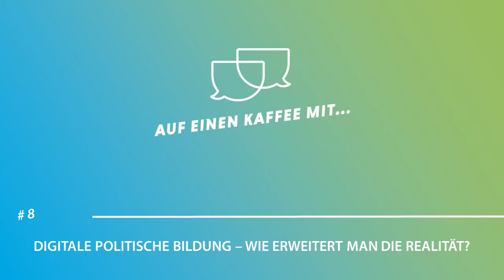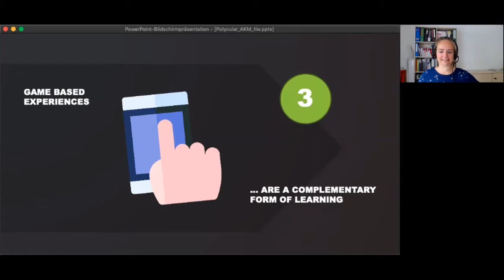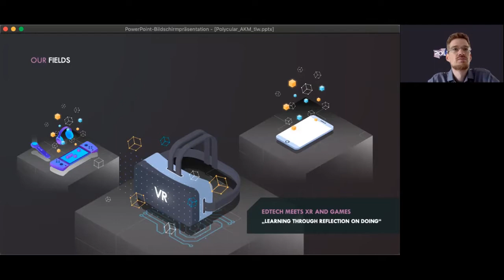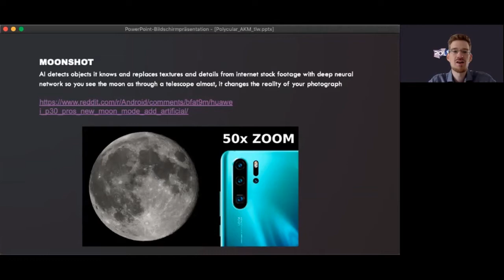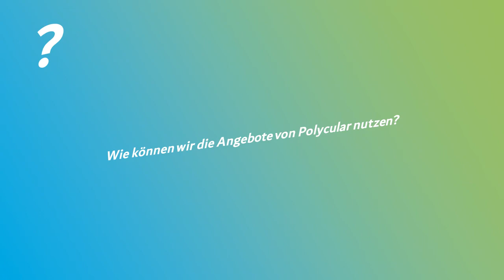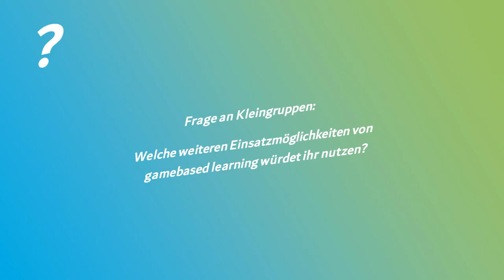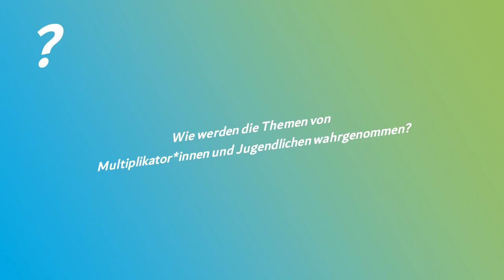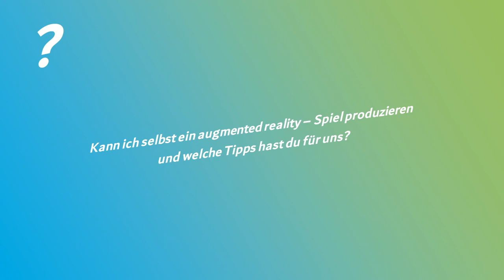#8 Digitale politische Bildung – Wie erweitert man die Realität?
Spiele mit Augmented Reality-Anteilen machen Spaß und schaffen spannende Räume für die Auseinandersetzung mit politischen Themen. Was ist Game-Based-Learning? Und wie kommt man damit Fake News auf die Spur? Mit: Thomas Layer-Wagner, polycular | Projekt Escape Fake

Das Video ist im Rahmen eines Zoom-Talks der Reihe "Digitale politische Bildung - Auf einen Kaffee mit..." entstanden, das am 5.6.2020 stattgefunden hat.

Die Reihe: Die Coronakrise zwingt zur Distanz, aber auch zur Kreativität: Rasant füllt sich das kollektive Notizbuch unserer Gesellschaft mit Ideen, wie wir trotz räumlicher Trennung in Verbindung bleiben, Bildung und Zusammenarbeit neu organisieren können. Mit der Reihe „Auf einen Kaffee mit…“ schaffen wir einen Raum, um sich über Erfahrungen auszutauschen und in der Krise digitale politische Bildung nachhaltig weiterzuentwickeln. Das Prinzip von “Auf einen Kaffee mit…”: 1 Gast, 1 Thema und 75 Minuten Zeit für das Gespräch mit den Teilnehmenden.

Moderation: Annika Gramoll, Ole JantschekVeranstalter: Evangelische Trägergruppe für gesellschaftspolitische Jugendbildung (et)

Förderhinweis: "Auf einen Kaffee mit..." wird vom Bundesministerium für Familie, Senioren, Frauen und Jugend (BMFSFJ) gefördert.